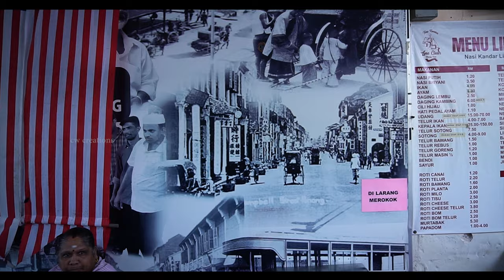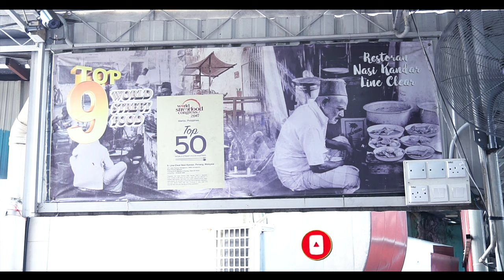NASI KANDAR LINE CLEAR